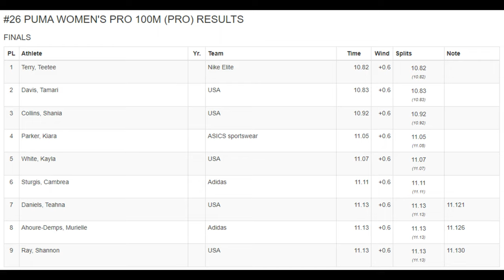TeeTee Terry Wins the 100m Final at Ed Murphy Classic (July 30, 2022)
🏃‍♀️ TeeTee Terry fresh off of her 4x100 relay final gold medal win at the World Championships in Eugene last weekend continues that momentum into her first individual event since then in the Women's 100m final coming in 1st place and popping champagne.

▪ Saturday, July 30: Finals at 1:10pm ET / 12:10pm CT (FINAL) (ESPN2-TV)

WOMEN 100M RESULTS - 12:10 PM CENTRAL TIME
1 Terry, Teetee 10.82
2 Davis, Tamari 10.83
3 Collins, Shania 10.92
4 Parker, Kiara 11.05
5 White, Kayla 11.07
6 Sturgis, Cambrea 11.11
7 Daniels, Teahna 11.13
8 Ahoure-Demps, Murielle 11.13
9 Ray, Shannon 11.13

📍 Location: Billy J. Murphy Sports Complex at the University of Memphis in Memphis, Tennessee

🎥 Original Video Date: Saturday July 30, 2022 (AND-TV)

Track & Field
USATF
100m
200m
110m Hurdles
400m
4x100 relays
800m
1500m
Outdoor Track

1. United States of America (USA) - 41.14